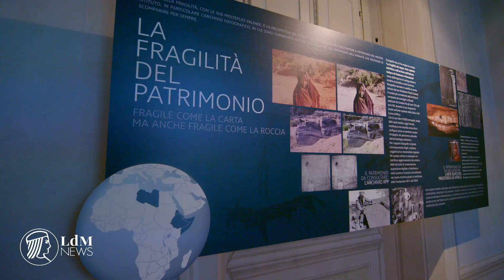The Fragility of the Sign: exploring cave artwork in Florence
A current exhibition at the National Archaeological Museum of Florence shines the spotlight on cave artwork from Libya and the horn of Africa, showcasing images preserved by the Italian Institute of Prehistory and Proto-history.

LdM NEWS is a video publishing project of the Istituto Lorenzo De’ Medici.